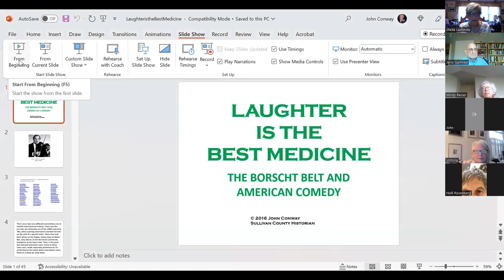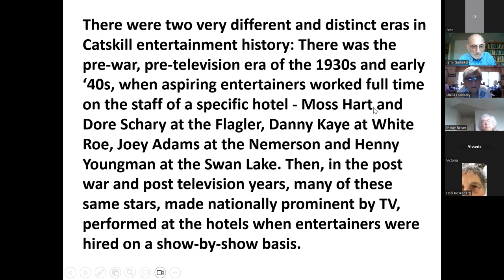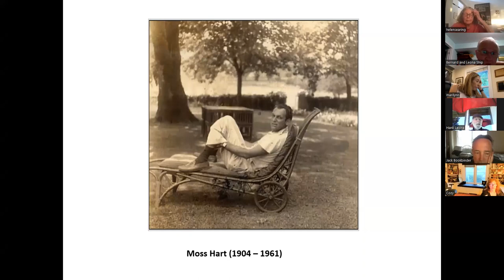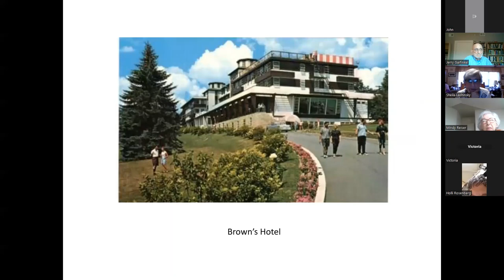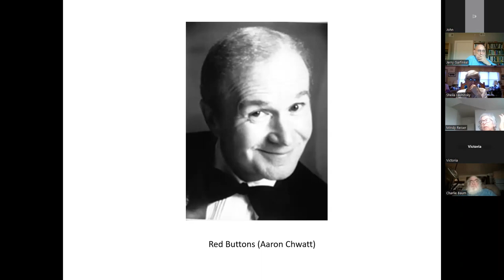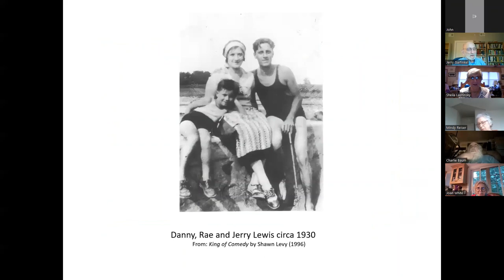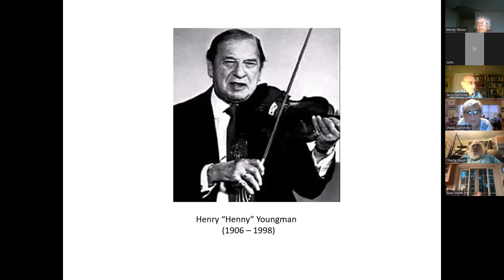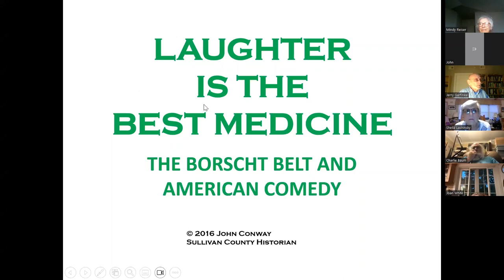23S6 Borscht Belt and American Comedy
In the 1930s most of the resort hotels in New York’s Sullivan County began to hire aspiring entertainers of all kinds.  Sullivan County Historian John Conway examines the impact of the Jewish Catskills/Borscht Belt on American entertainment.